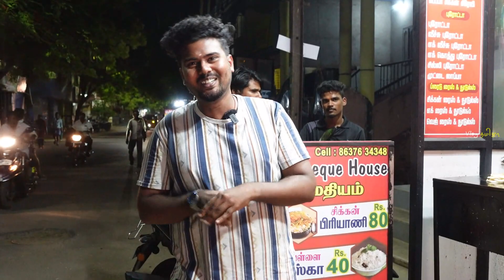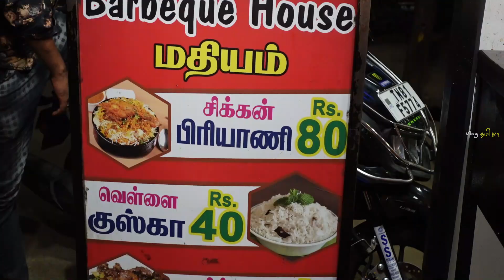Budget price - ல் 🔥 Area - வை கலக்கும் Barbeque House Restaurant - திருச்சி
Hi dudes,
In this vlog tasting Varieties of dishes in BBQ House restaurant Trichy, i really enjoyed the food very much.

Price details -
Chicken rice - 70
Chicken biriyani - 80
Grill quater - around 90
Shawarma - around 90